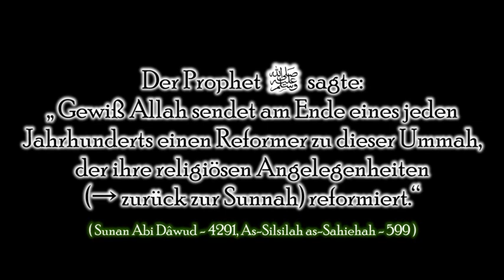Sheikh Abu Jamal - Der Wiederbeleber der Sunnah